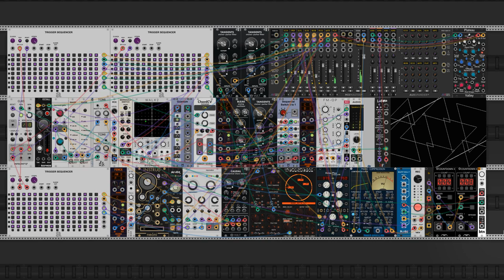Three Sequencers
Three differently clocked trigger sequencers responsible for melodic patterns, chord patterns, and phrase structure. Driven by a randomized chord progression, notes from chords are dispatched to several gated oscillators.